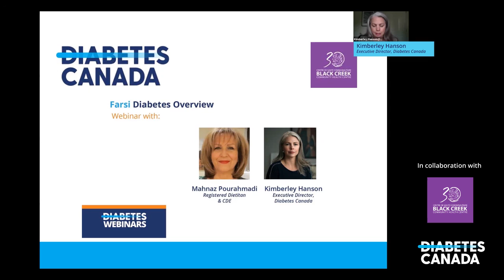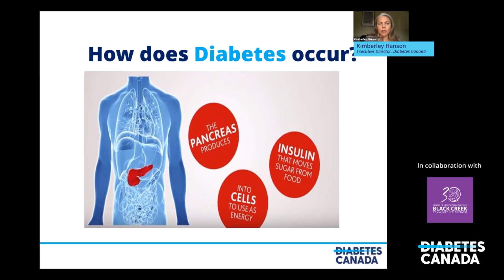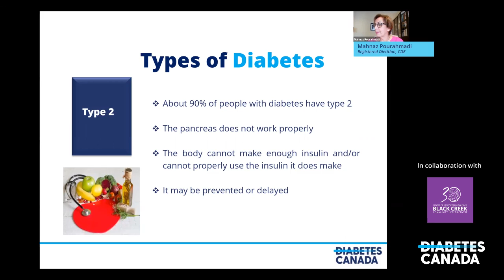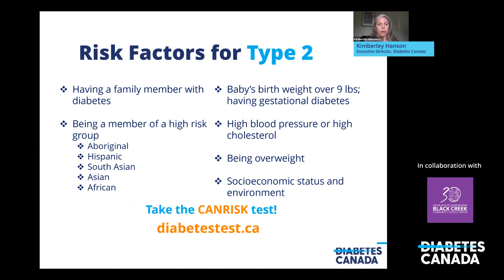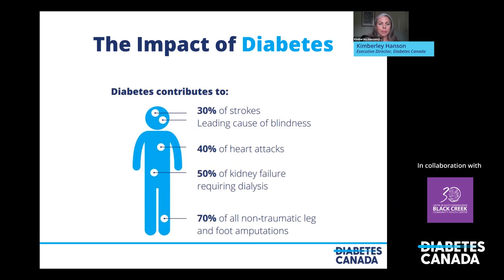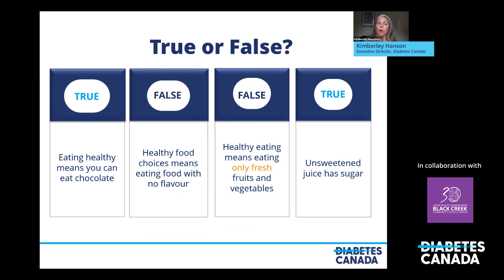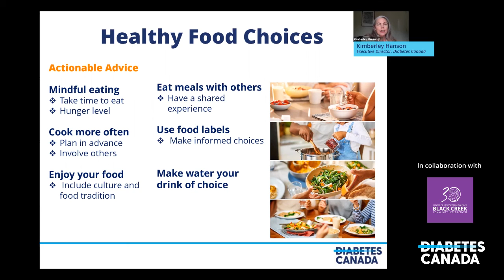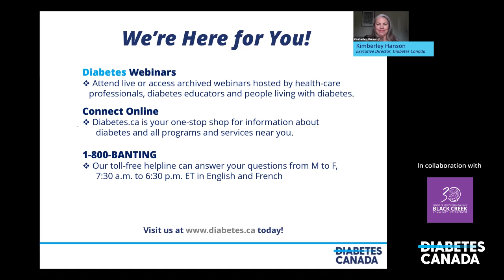Diabetes overview webinar (English - Farsi)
Webinar with Registered Dietitian and Certified Diabetes Educator Mahnaz Pourahmadi and Diabetes Canada's Kimberley Hanson.
A session in English and Farsi about diabetes and self-management; including management of complications and healthy living.